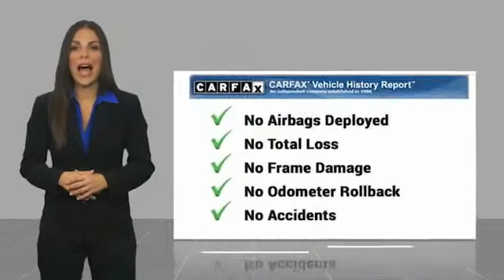2018 Nissan Versa Note Asheville NC JL368918P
2018 Nissan Versa Note SV

Priced below KBB Fair Purchase Price! CARFAX One-Owner. *Still Under Factory Warranty**, **Available at Fred Anderson Nissan of Asheville. **Available at Fred Anderson Nissan of Asheville. Call us today at ** 2018 Nissan Brilliant Silver Versa Note SV FWD CVT with Xtronic 31/39 City/Highway MPG Odometer is 11884 miles below market average!Welcome to Fred Anderson Nissan of Asheville - We are so happy you are here! Whether you stopped by because you are looking for a reliable, honest Nissan dealership in NC, or you are just browsing for your next dream car, we are ready and willing to do whatever we can to help make your experience a truly exceptional one. We work with over 30 different lenders to ensure you get the best deal! To get a quote please come visit us, call at , or go One of our representatives will get you the information you want. Do you prefer email, phone or text? Just let us know. We are proud to serve our neighboring customers in Asheville, NC, along with our customers throughout the Black Mountain, Mars Hill, Weaverville, Waynesville, Hendersonville, Marion, Greenville and Spartanburg areas. Our # 1 goal is to help you find the vehicle you love at a price you can afford wrapped in a deal you do not want to walk away from. Anderson Automotive Group is a family owned and operated business with locations in North and South Carolina. The group has Nissan, Toyota, and Kia dealerships located in Raleigh, Sanford, Fayetteville, and Asheville NC; Columbia and Charleston SC. With all dealerships known as The Family Store, our business is rooted in family values and structured with several family members serving in key positions.*